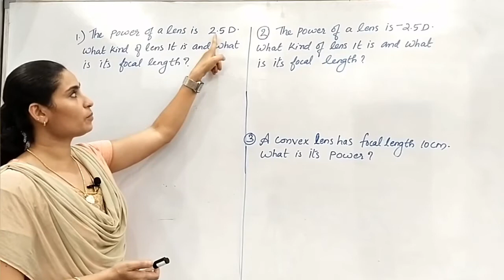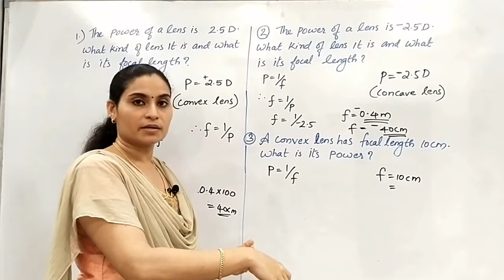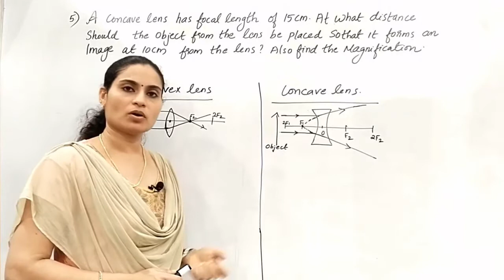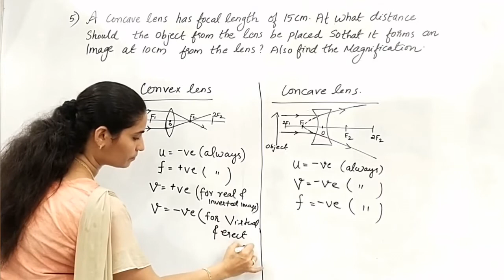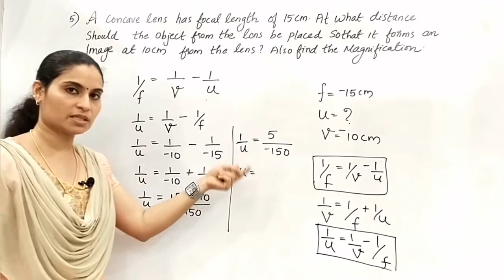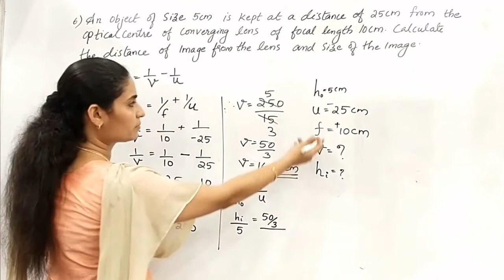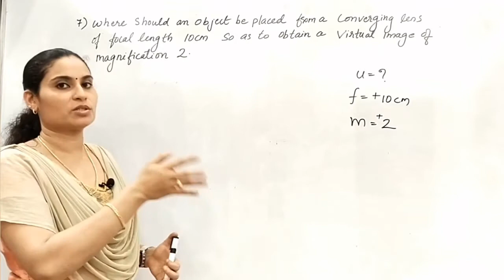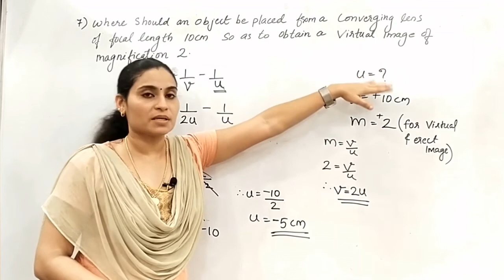CBSE-STATE SYLLABUS-CLASS 10-PHYSICS-LESSON 01-NUMERICAL PROBLEMS(LENSES)-PART 13-MALAYALAM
EPISODE 13

CBSE CLASS10
PHYSICS-LESSON 01
LIGHT-NUMERICAL PROBLEMS (LENSES)

FOR ONLINE CLASSES THROUGH GOOGLE MEET